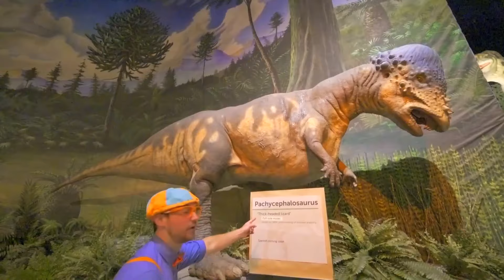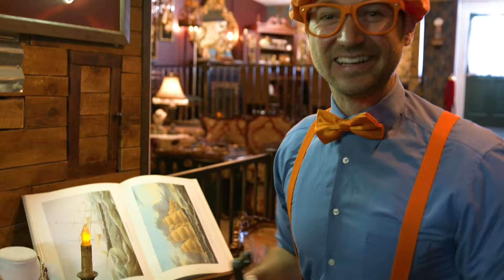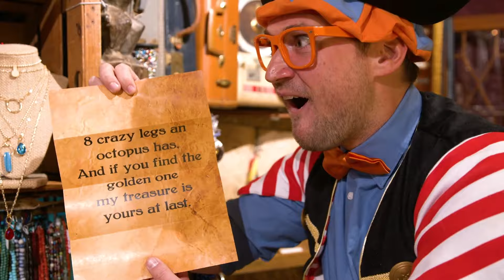Blippi's Search for His Halloween Costume! | Fun Halloween Videos For Kids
It's Halloween season! Help Blippi find his perfect costume for this Halloween! What would he dress up as? Referee? Firefighter? A king? or... a Superhero!

00:00 Blippi's Search for His Halloween Costume - Learn About Professions
12:10 Blippi Decorates a House For Halloween - Spooky Halloween House
25:52 Blippi Visits the Balloosionist at Amy's Playground - Learn Rainbow Colors With Blippi
35:52 Jewelry Heist